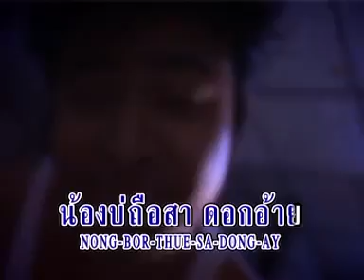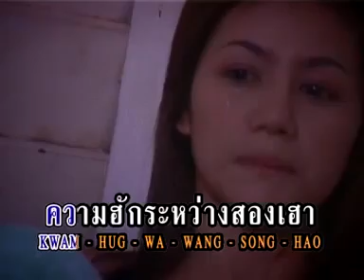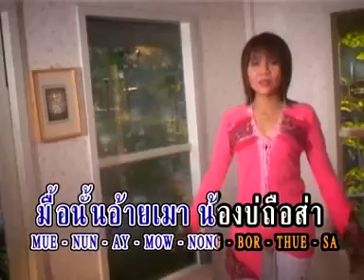บ่ถือว่าอ้ายชั่ว | ดอกฟ้า เพชรภูพาน | MV KARAOKE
เพลง  บ่ถือว่าอ้ายชั่ว
อัลบั้ม  บ่ถือว่าอ้ายชั่ว

คำร้อง/ทำนอง  : เฉลิมพล มาลาคำ